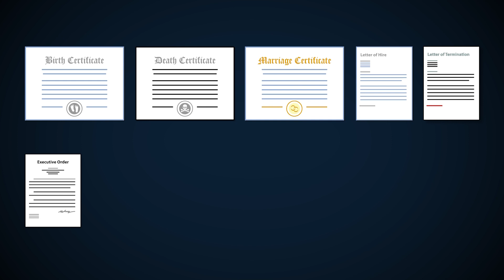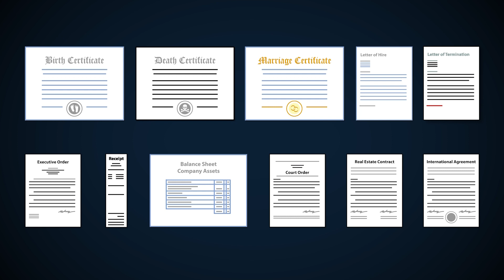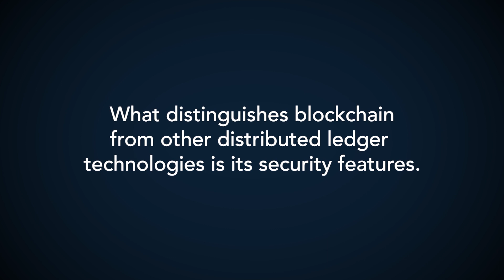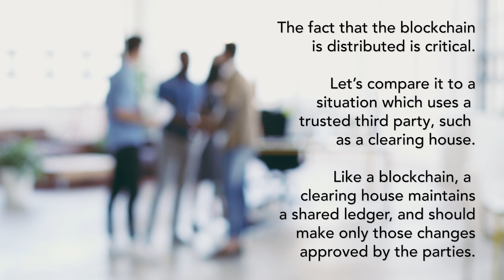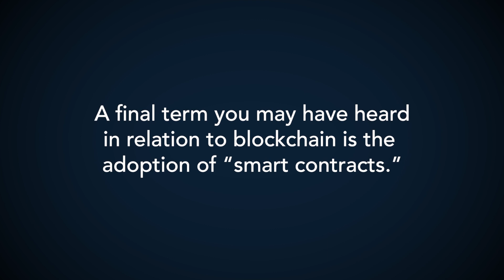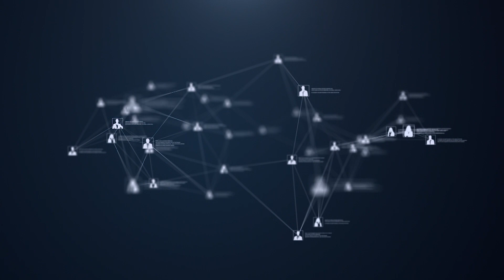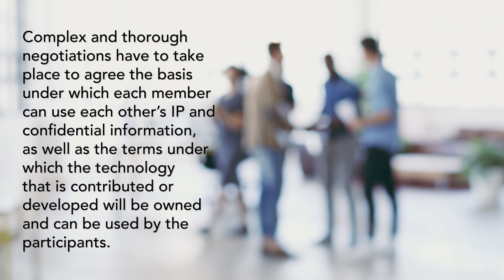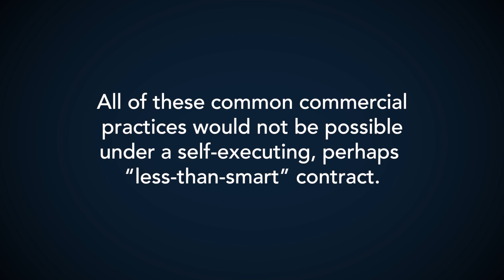Mayer Brown's Tech Talks: Blockchain’s Possibilities for Contracting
In today's interconnected, “always-on” environment, it is easy to forget how dependent we all are on records and, more importantly, on the people we trust to make these records correctly and to hold them securely. One solution has been the “trusted third party,” who maintains a single ledger for a group. Blockchain is another solution. From a legal perspective, there are challenges with both the blockchain technology and the idea of adopting smart contracts. Mayer Brown partner Oliver Yaros shares his insights as part of our Tech Talks series.